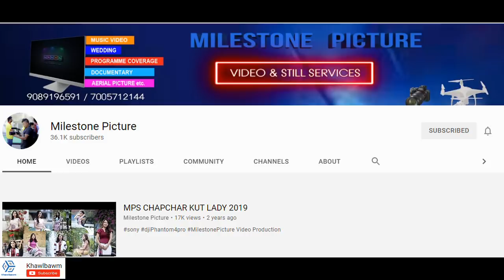Mizo Film Chhuak Thar A Awm e | En Dawn Ang Aw ----